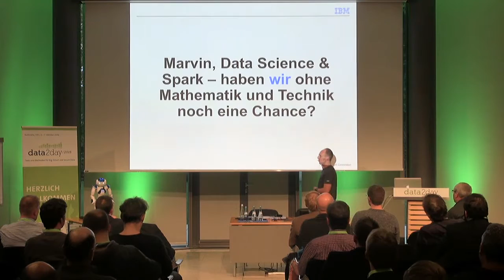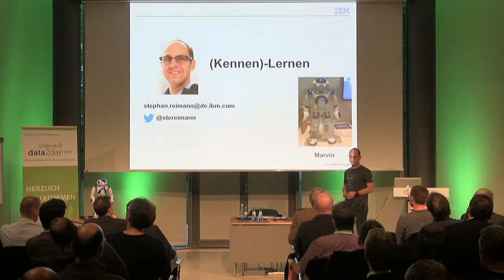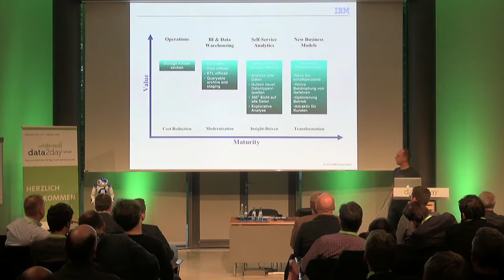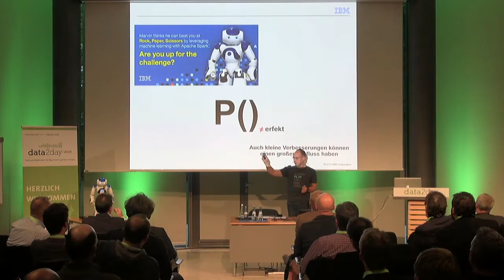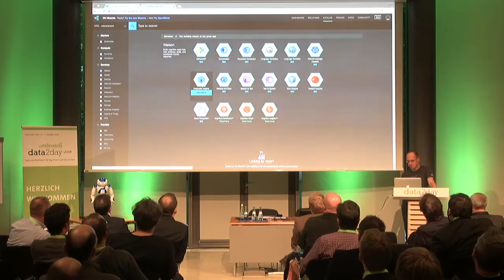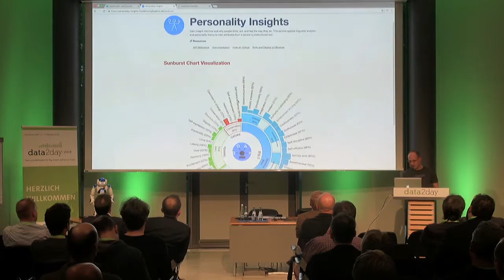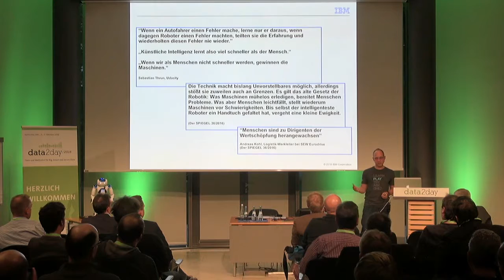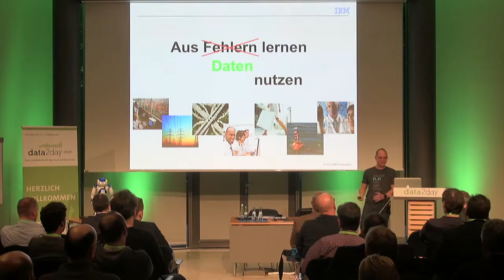data2day 2016 – Keynote - Stephan Reimann: Haben wir ohne Mathematik und Technik noch eine Chance?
Die zunehmende Technisierung, wie sie an aktuellen Themen wie Industrie 4.0, Connected Car oder Smart Grid zu sehen ist, hat für uns als Menschen vielfältige Konsequenzen. So werden Prozesse und Maschinen umfangreicher und komplexer, aber auch die Zusammenhänge zwischen den vielfältigen Systemkomponenten der modernen Welt werden immer weniger offensichtlich. Gleichzeitig gibt es dank Sensordaten, Logdateien und Co. noch nie so viele Informationen wie heute. Data-Science-Verfahren wie Machine Learning, kombiniert mit Big-Data-Technologien ermöglichen es, diese Datenmengen zu verarbeiten und versteckte Muster und Zusammenhänge erkennbar zu machen, sogar was uns selber angeht.
Mit Hilfe von Marvin, einem humanoiden Roboter, der die versteckten Verhaltensmuster des Menschen lernt, wird dies live auf der Bühne anschaulich dargestellt. Abschließend wird auf die Übertragbarkeit im kommerziellen Kontext eingegangen.